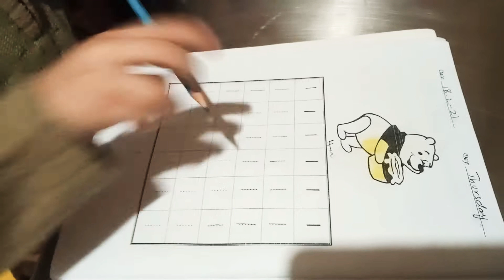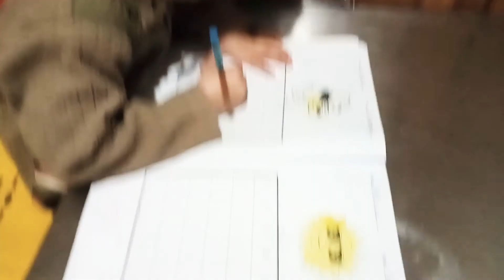Basic movement subject| English learning| play group course| study time